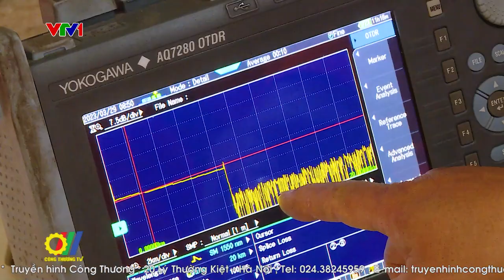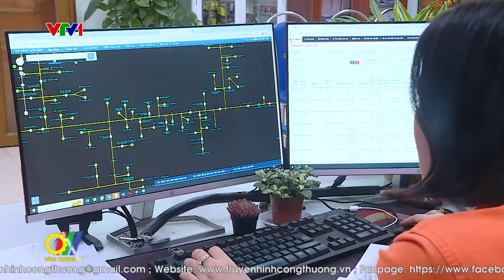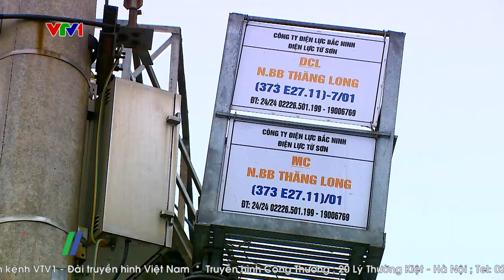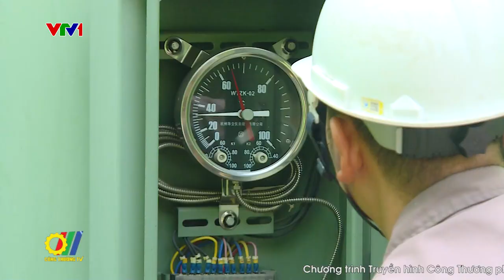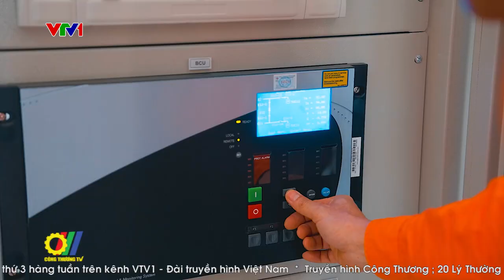Đồng hành cùng ngành Điện tham gia điều chỉnh phụ tải điện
Trong năm 2024, dự báo sản lượng điện tiêu thụ trên địa bàn 27 tỉnh, thành khu vực phía Bắc sẽ tiếp tục tăng cao. Do vậy, việc tham gia chương trình tiết kiệm điện, điều chỉnh phụ tải điện trong mùa cao điểm nắng nóng tại miền Bắc là một việc làm cấp bách hiện nay…